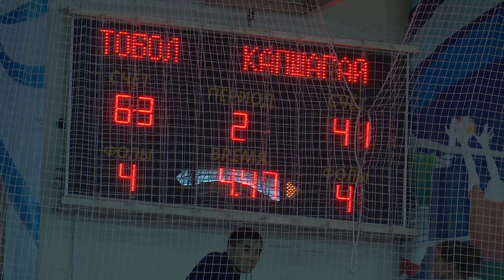Большой баскетбол в Костанае